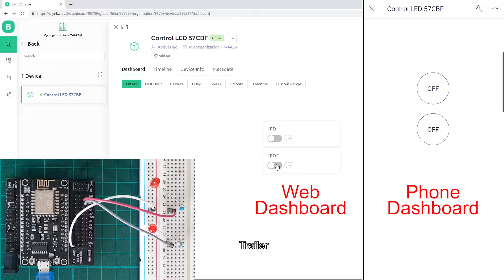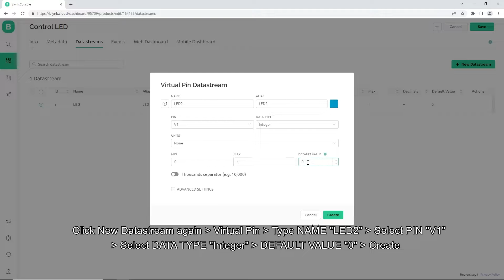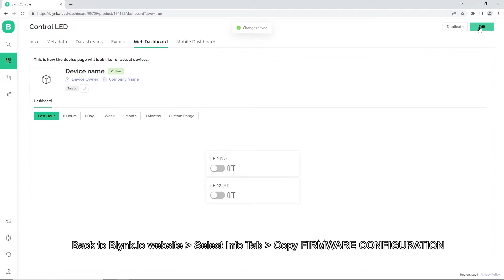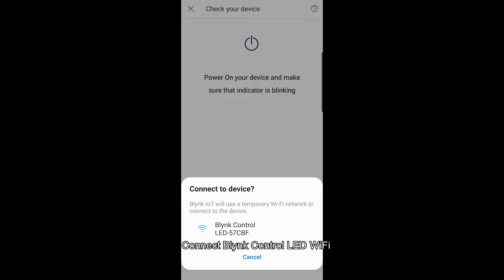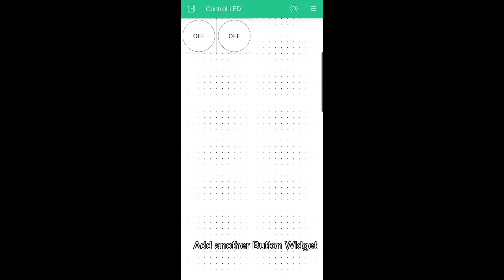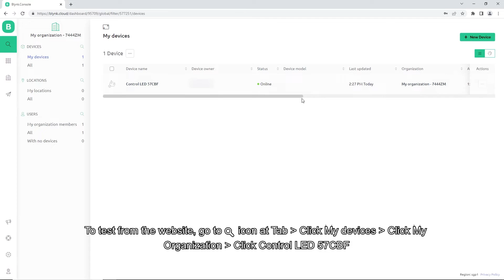IoT Based Controlled LED using Blynk Apps and Nodemcu | ESP8266 | Project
Description:
This video shows how to control LEDs using Blynk web or apps via the internet. The microcontroller used in this project is Nodemcu V3 (ESP8266).

 - Press switch widget V0 or V1 from the web or apps to turn ON the LED.
 - Press the switch again to turn OFF the LED.

 The circuit:
 - Connect LED from pin D1 and D2 Nodemcu to the GROUND through a 220 Ω resistor.
 - Create 2 datastreams (Virtual Pin) and name them LED and LED2. Set pin to V0 (LED) and V1 (LED2); set Data Type to Integer; set Default value 0.
 - Create 2 switch widgets from the Blynk web dashboard and mobile dashboard. Go to switch settings and select datastream LED(V0) for switch 1 and LED(V1) for switch 2.

1. NodeMCU V3
2. LED 5mm
3. Resistor 0.25 W
4. NodeMCU Base

Time Stamp:
0:00 Trailer
0:16 Intro
0:33 Wiring
1:19 Setting Blynk website
2:35 Open Arduino IDE
3:11 Setting Blynk apps phone
4:36 Simulate project via apps
5:04 Simulate project via the website
5:46 End screen